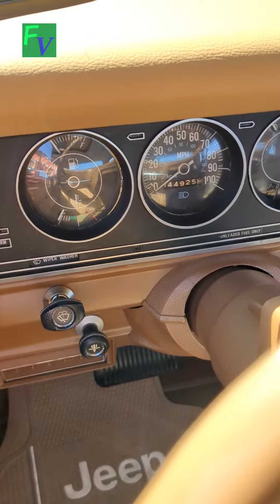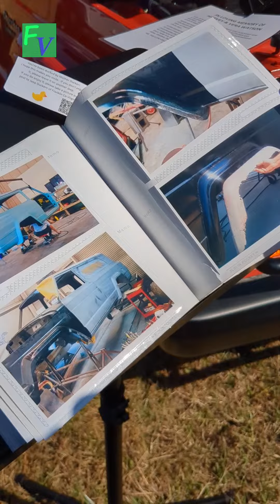mustsee AMAZING 1979 Jeep Cherokee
A perfectly restored 1979 Jeep Cherokee was at the Blue Ridge Jeep Invasion, and the owners spent some time telling me about its history and restoration - thank you for bringing this out for everyone to see!